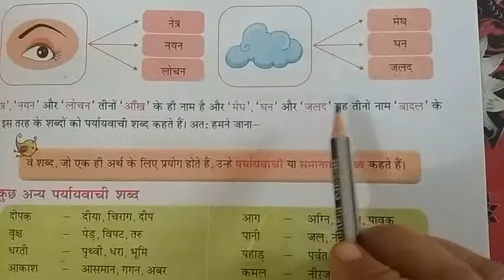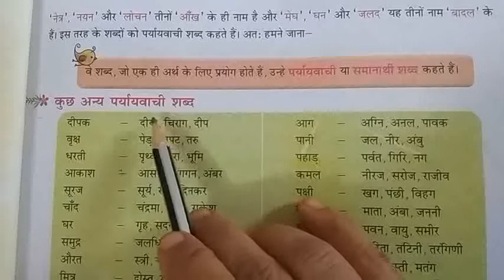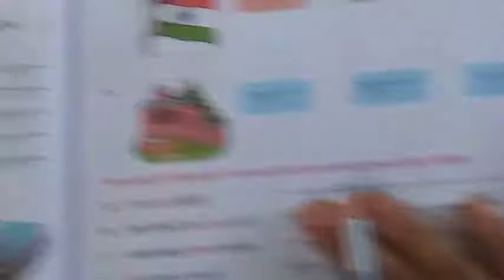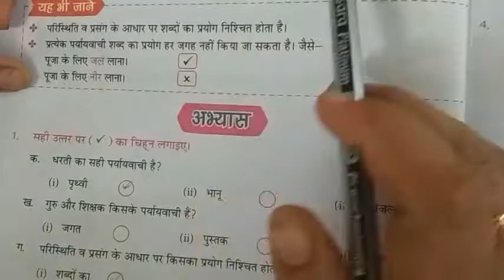व्याकरण कक्षा ४ पाठ ४ पर्यायवाची शब्द